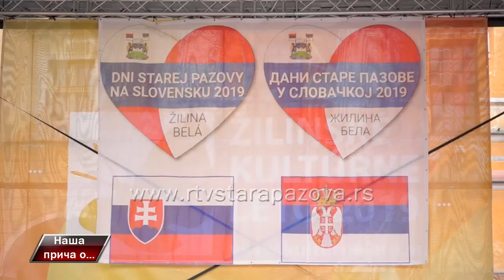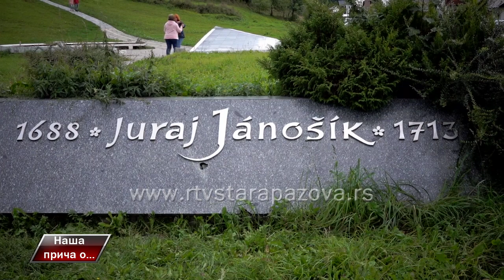Naša priča o Danima Stare Pazove u Slovačkoj 2019